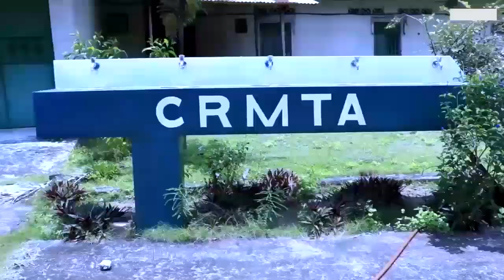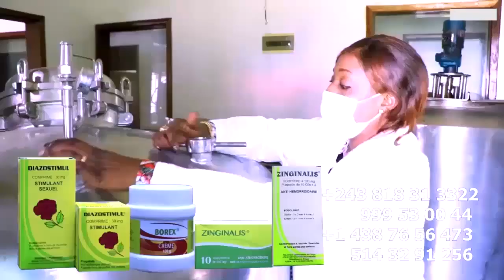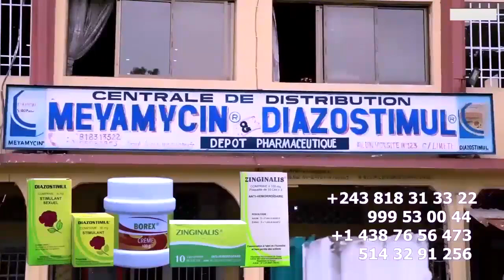FALLY IPUPA Trahit Par Son Petit ROBINIO MUNDIBU Livré à INNOSS'B, FALLY Asimbi Clé Ya Stade De